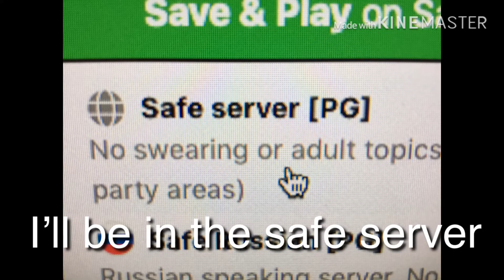Play with me on ponytown